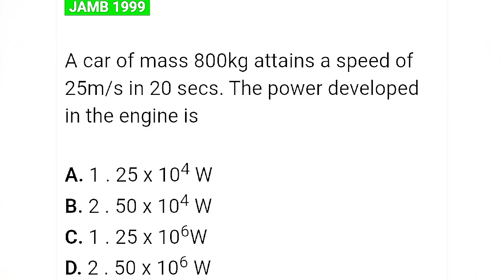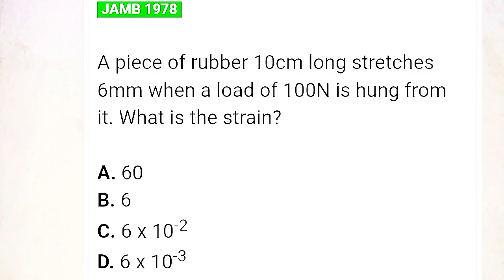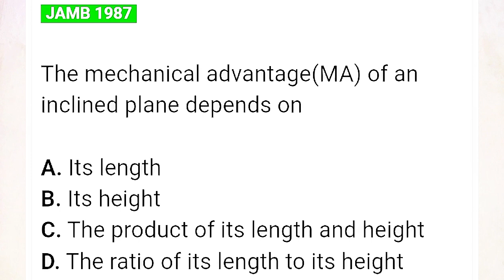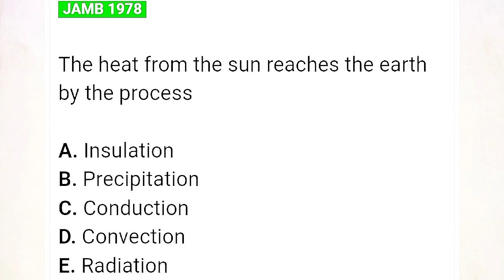JAMB physics 2025 15 HOTTEST Topics That Always Repeat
Are you preparing for JAMB 2025 Physics and wondering which topics come out every single year?
In this video, I break down the 15 most repeated topics in JAMB Physics with real examples and hacks to help you score 90+ effortlessly. These are the exact topics top scorers NEVER skip!

Whether you're aiming for Engineering, Medicine, or any Science course, these Physics questions always show up in the UTME.
Don’t waste time reading everything — focus on what matters most!

Turn on the bell icon so you never miss out